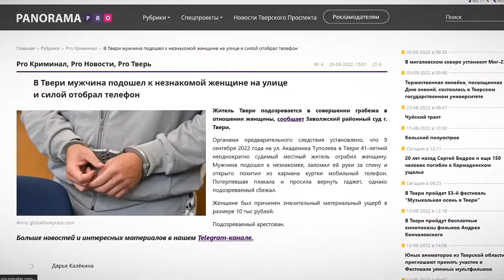Незнакомец отобрал у женщины телефон на улице Твери